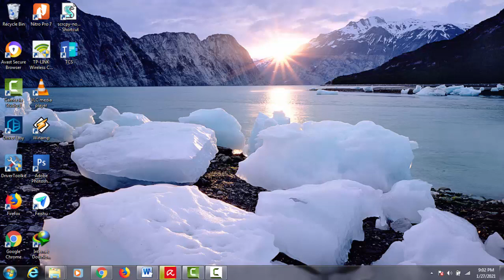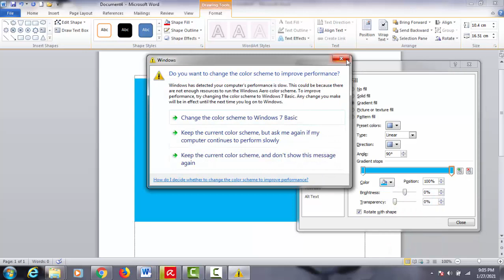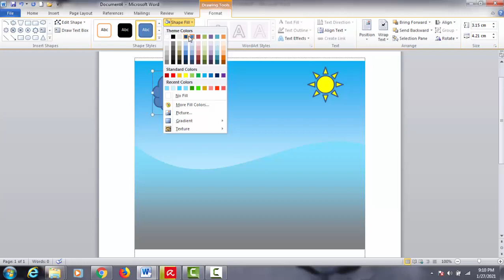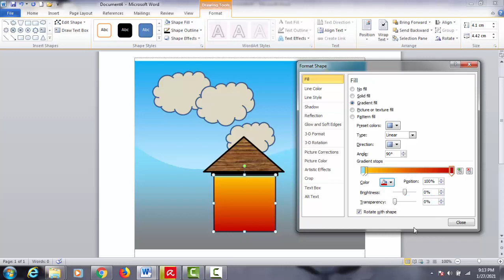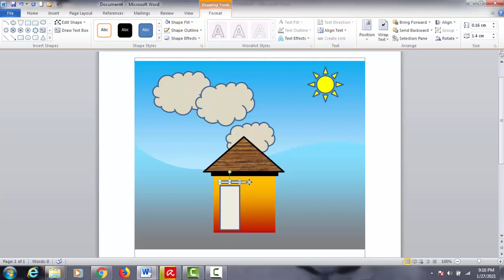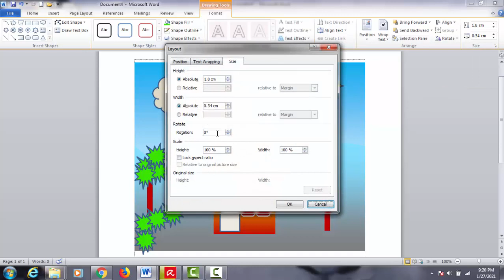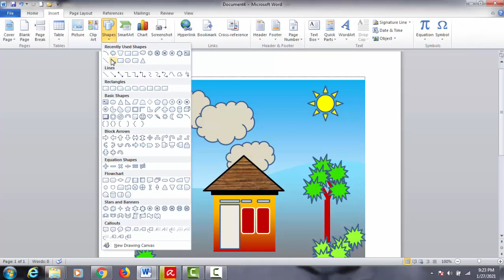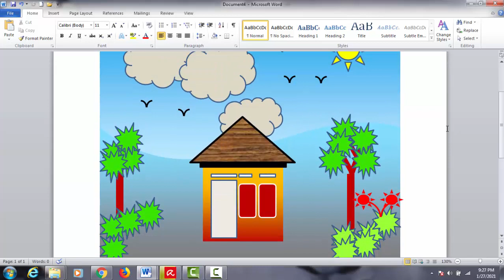BERKREASI DENGAN SHAPES DI MS WORD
Merupakan salah satu fasilitas di MS Word pada tab Insert di dalam membuat kreasi gambar yang sederhana